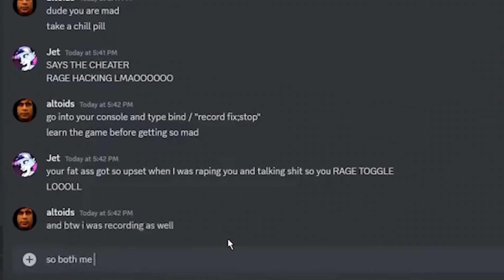EL SCREAM FORTRESS HA LLEGADO A TF2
(Codigo: coldestpoot)